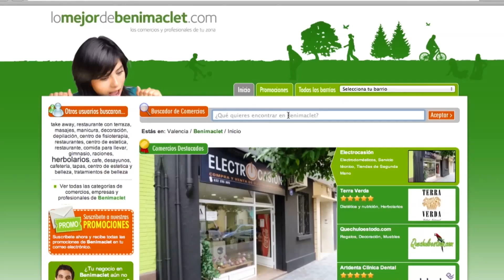Magacim 2x03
Nou programa del Magacim, la Televisió de Benimaclet!